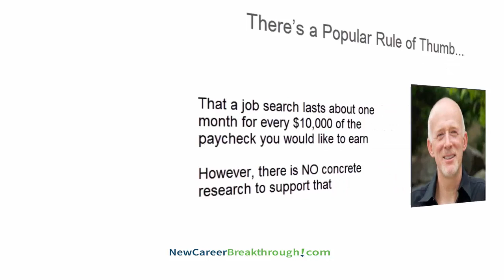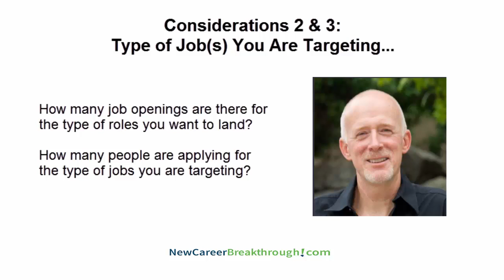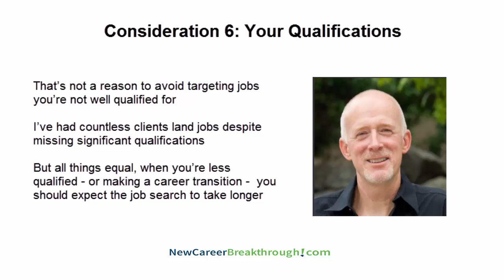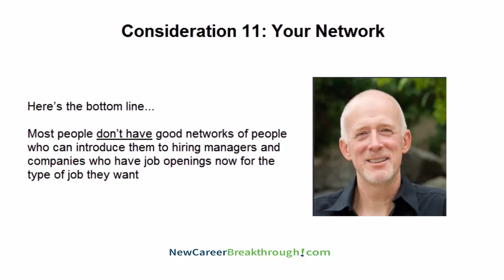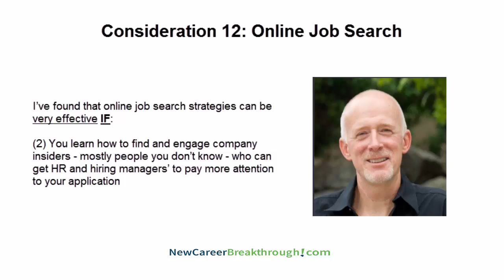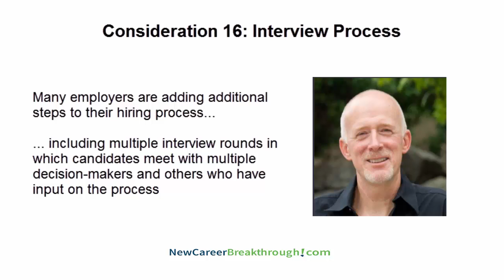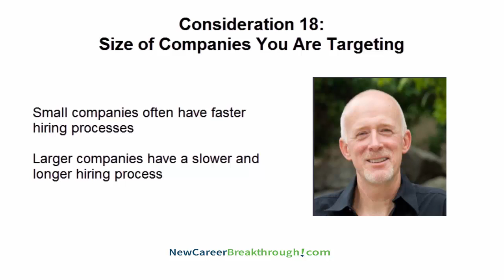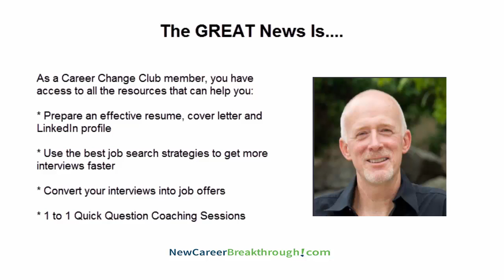How Long Does It REALLY Take to Find a New Job?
Many people have no idea how long it REALLY takes to find a new job.

So they get frustrated, think it’s hopeless, and give up.

Don’t let that happen to you…